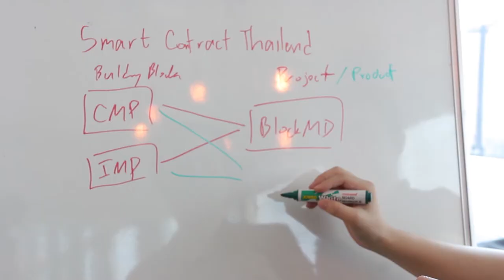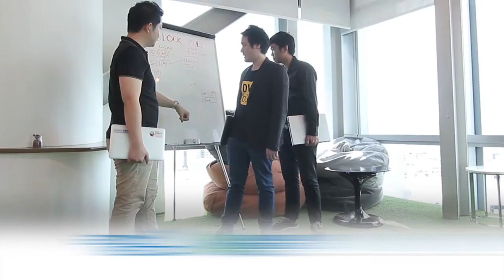พลังวิทย์ คิดเพื่อคนไทย ตอน BLOCK M.D. เชื่อมข้อมูลสุขภาพ ผ่านเทคโนโลยีบล็อคเชน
ระบบ BLOCK M.D. เป็นระบบที่ใช้เทคโนโลยีบล็อคเชน (blockchain) มาช่วยให้การแลกเปลี่ยนข้อมูลผู้ป่วยระหว่างโรงพยาบาลด้วยกันเอง, การให้ผู้ป่วยเข้าถึงข้อมูลสุขภาพของตนเอง, การเคลมประกัน, หรือการกำกับดูแล เป็นไปอย่างสะดวกรวดเร็ว มีความน่าเชื่อถือ และปลอดภัย

โดยระบบ BLOCK M.D. จะทำหน้าที่เป็นโครงสร้างพื้นฐาน  เพื่อเชื่อมต่อระบบที่เกี่ยวข้องกับข้อมูลสุขภาพทั้งหมดไว้ด้วยกัน ช่วยให้การอ้างอิงข้อมูลคนไข้ข้ามโรงพยาบาลทำได้ง่ายขึ้น การเรียกเก็บค่ารักษาจะใช้เวลาน้อยลง แพทย์สามารถเห็นข้อมูลทางการแพทย์ทั้งหมดของคนไข้อย่างละเอียด ช่วยเพิ่มคุณภาพการดูแลรักษาผู้ป่วย

ระบบ BLOCK M.D. ได้รับการพัฒนาโดยบริษัท SmartContract Thailand ซึ่งเป็นผู้เชี่ยวชาญด้าน บล็อคเชน โดยจะเริ่มทดสอบการให้บริการในเดือนพฤศจิกายน 2560 สามารถดูรายละเอียดเพิ่มเติมได้ที่ และ